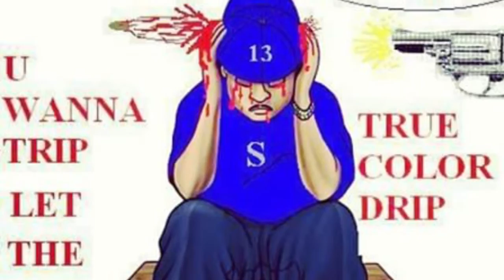Lil Locz- On The Block